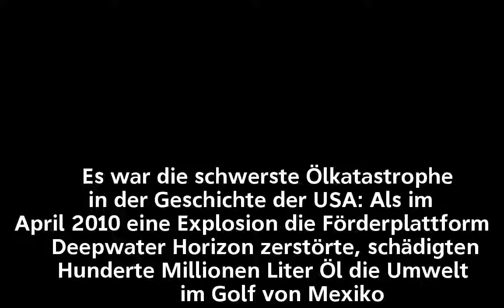USA Trump erwägt Lockerung für die Ölförderung auf See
USA
       Trump erwägt Lockerung für die Ölförderung auf See